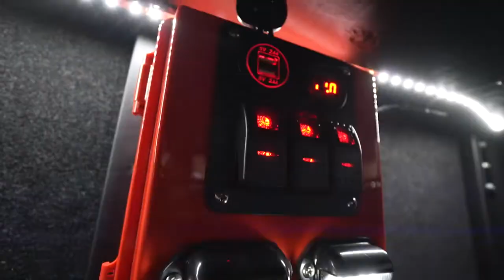Monarch 12 Volt Charging Port System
This is a GAME CHANGER! Upgrade your blind with a Monarch charging port!
Our charger includes the following:
12V solar panel
ABS weather resistant box
12V 3 gang switch panel
USB chargers
Voltmeter
LED lighting
SAE cable quick connects
-all mounting hardware, and wiring connectors included